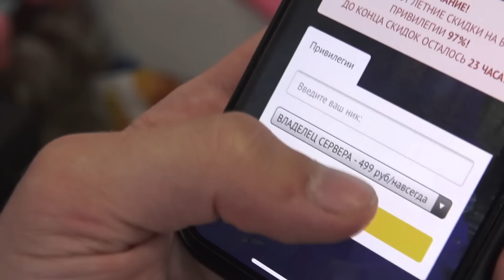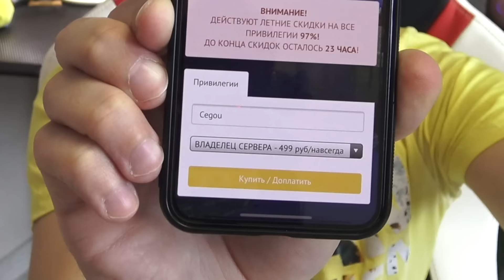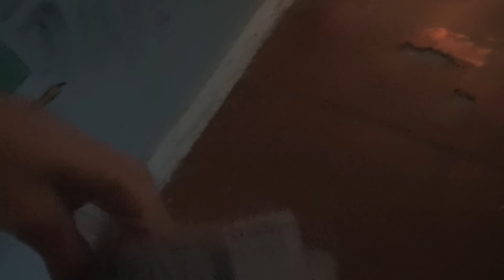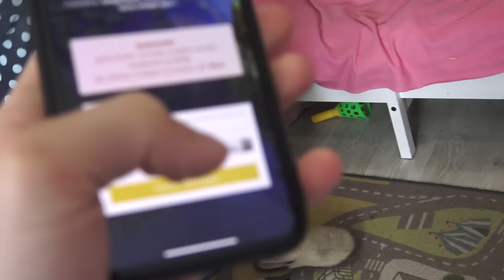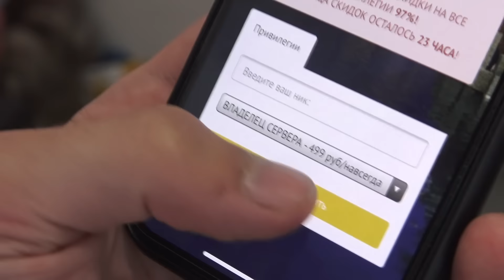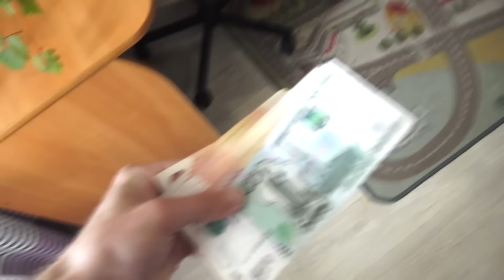ГРИФЕРША УКРАЛА 126 000 РУБЛЕЙ У БАБУШКИ В РЕАЛЬНОЙ ЖИЗНИ ДЛЯ АДМИНКИ В МАЙНКРАФТ!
Бабушка ждет ваших комментариев!